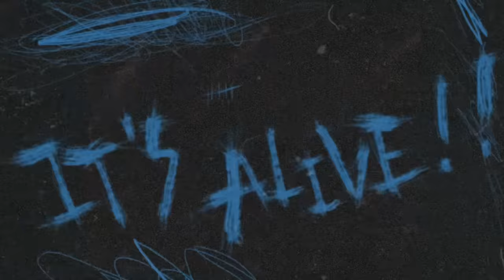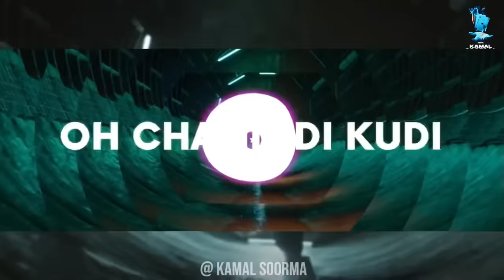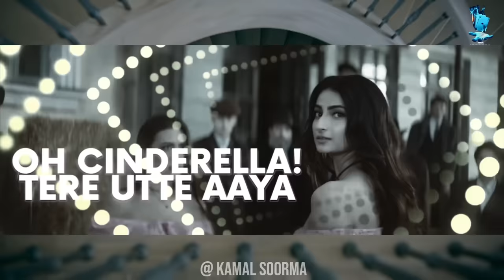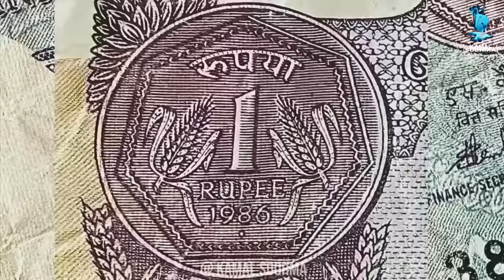52 Levels Mashup | 295 Mixtape | Kamal Soorma | Sidhu, Karan, Diljit | Latest Punjabi Songs 2023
52 Levels, A tribute mixtape to our legend Sidhu Moose Wala. Enjoy some of the hottest Punjabi tracks out now in this mixtape and we hope you Enjoyed.